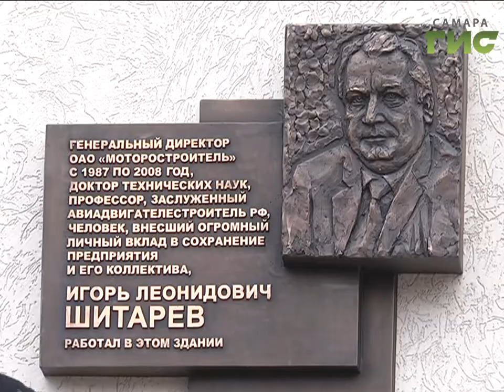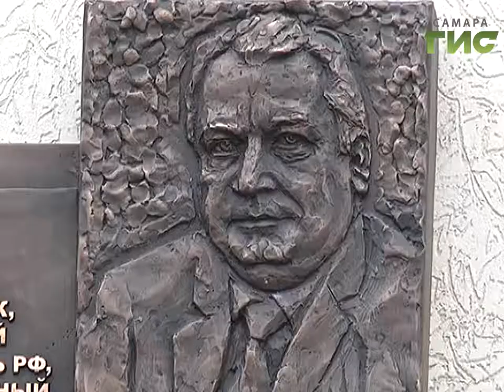Установлена мемориальная доска бывшему гендиректору предприятия "Моторостроитель" Игорю Шитареву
Личность выдающаяся - так говорят коллеги об Игоре Шитареве - бывшем генеральном директоре завода "Моторостроитель", сейчас это предприятие "Кузнецов". Человеку, который вытащил завод из финансовой пропасти в 90-е и дал возможность предприятию развиваться - открывают мемориальную доску.